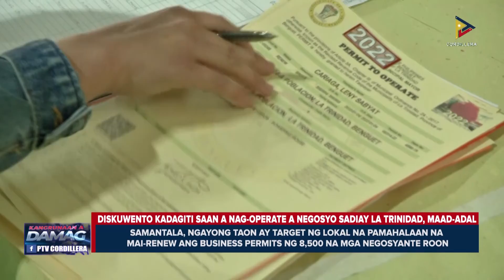Diskuwento kadagiti saan a nag-operate a negosyo sadiay La Trinidad, maad-adal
KangrunaanADamag | Maad-adal ita ti posible a panangipaay ti diskwento kadagiti saan a nag-operate ti negosyo da sadiay La Trinidad gapu pay laeng iti pandemya. Iti baet ti agdama a sitwasyon, manamnama met ti panagadu dagiti agoperate a negosyo ita a 2022.